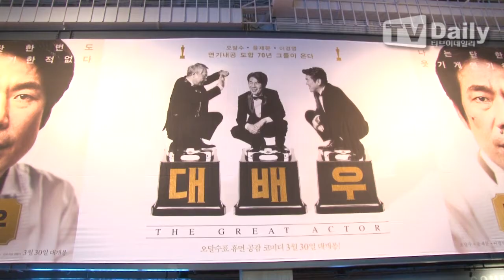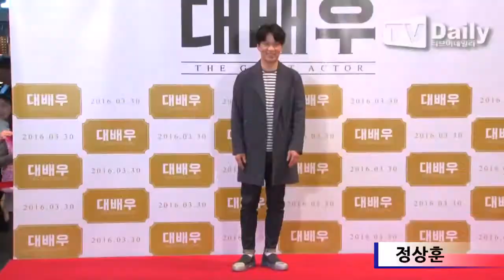[tvdaily] ★김준수★유연석★ '걷는 것만으로 화보가 되는 미남들'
[티브이데일리 오진택 기자] 28일 저녁 서울 강남구 삼성동 메가박스 코엑스점에서 영화 '대배우'(감독 석민우 제작 영화사다) VIP 시사회가 진행됐다.

이날 행사에는 오달수, 윤제문, 이경영, 김준수, 김슬기, 유연석, 낸시랭, 정상훈, 정소민 등이 참여했다.